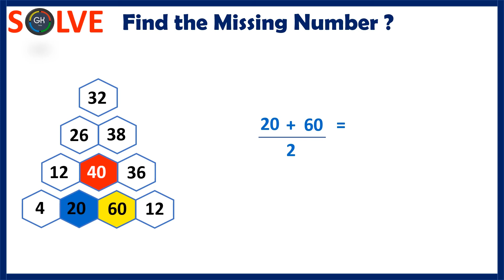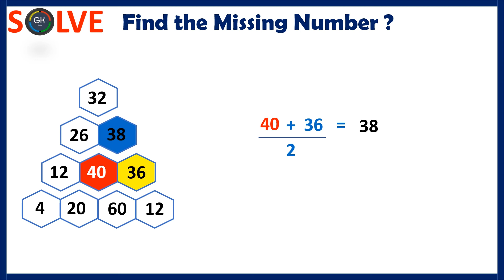Find The Missing Number in Number Puzzle | Pascal Triangle Puzzle | Pyramid puzzle | Solve #58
Find Missing Number || 99% Fails To Answer || Missing Number Puzzle - watch the video for detailed solution.

Can You Find the Answer for ??| guess the Missing Number | GK Tricks Solve # 57| Math Circle Puzzle|

Can You Solve the Circle Puzzle | guess the Missing Number | GK Tricks Solve # 42|

My channel

math puzzles
math riddles
aptitude math puzzles
viral math puzzle
logical reasoning
logical puzzles
iq test
math tricks
ias puzzles
ias riddles
interview riddles
simply logical
simply logical maths puzzles
sequence puzzle
math riddles with answers
math puzzles simply logical
find the missing number
move number to fix
move line to fix the equation
IQ Test
math iq test questions and answers
math iq test with solution